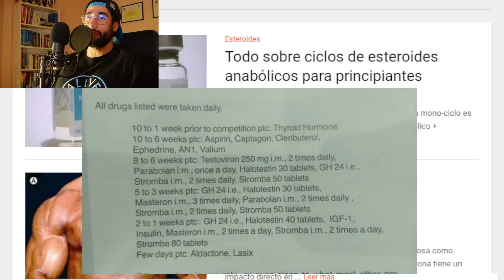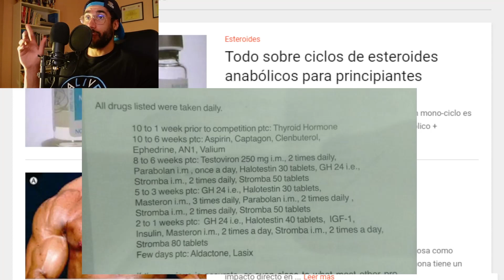ANDREAS MUNZER - EL CICLO DE LA MUERTE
Video en el que analizo el supuesto ciclo que realizo Andreas Munzer en el año 1996 y que desgraciadamente le llevo a la tumba...

ESTE CANAL ES MERAMENTE INFORMATIVO Y DE ENTRETENIMIENTO, LOS
TEMAS TRATADOS NO SUSUTITUYEN LOS CONSEJOS DEL ESPECIALISTA MEDICO